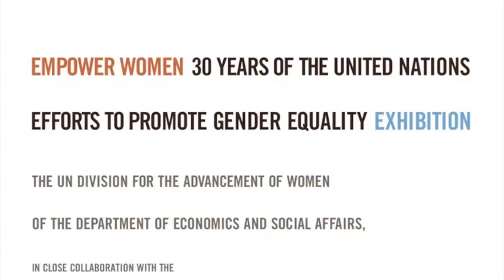Empower Women.mov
Curated and designed by Margot Perman and Jürgen Riehle/RDANY.COM.